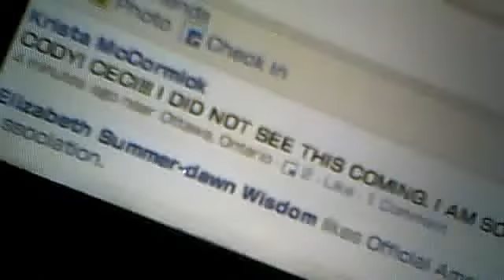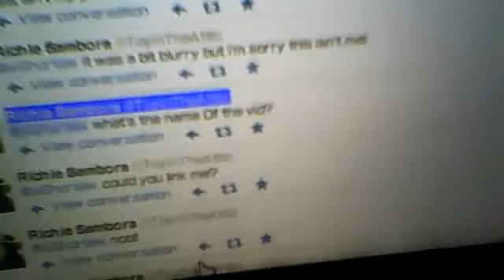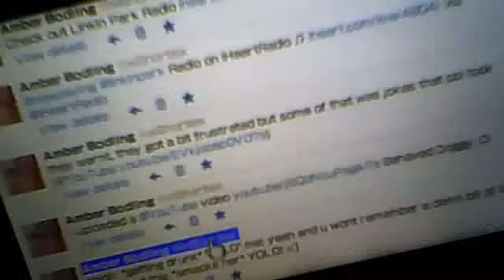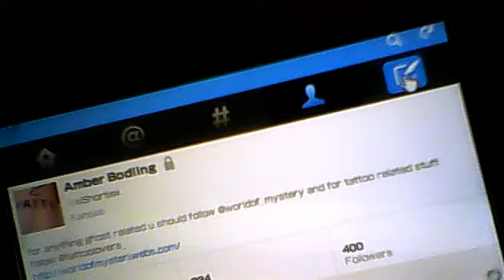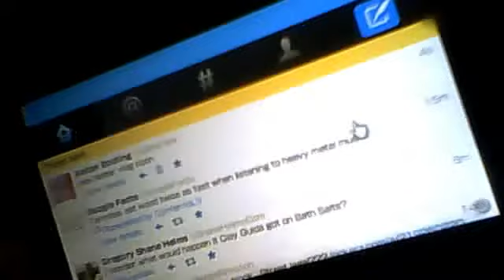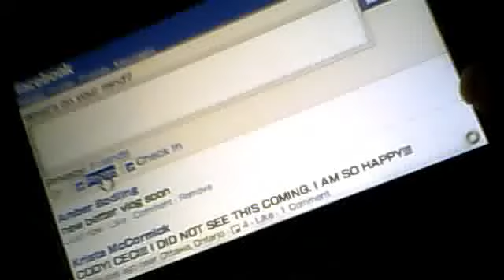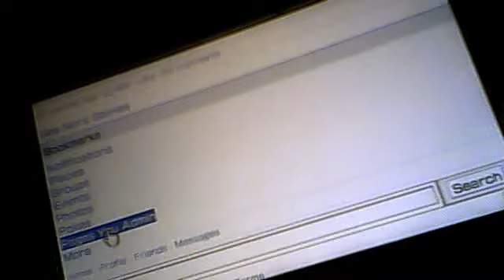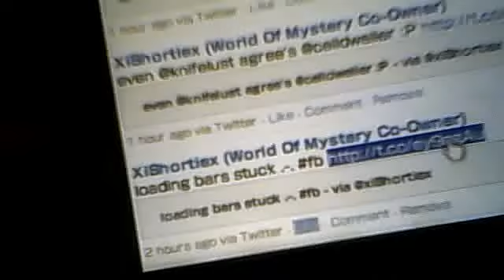Vlog: FACEBOOK & TWITTER on PSP